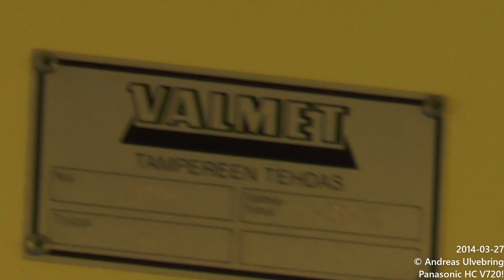VR Commuter Rail Sm2 Train ride: Espoo-Helsinki Central